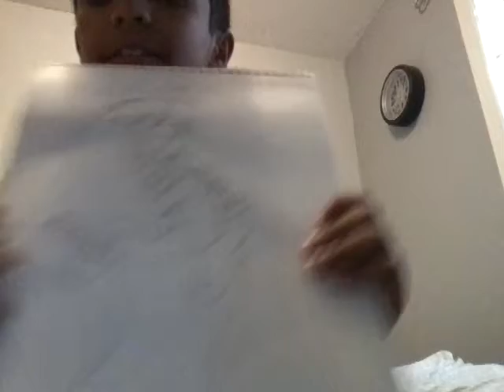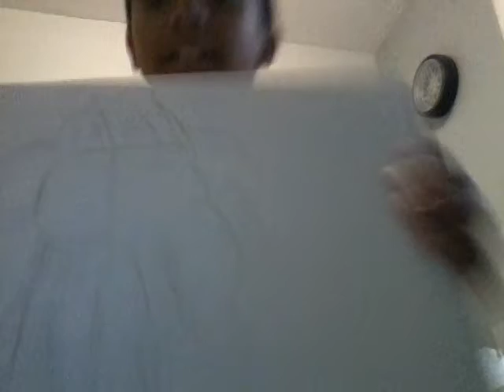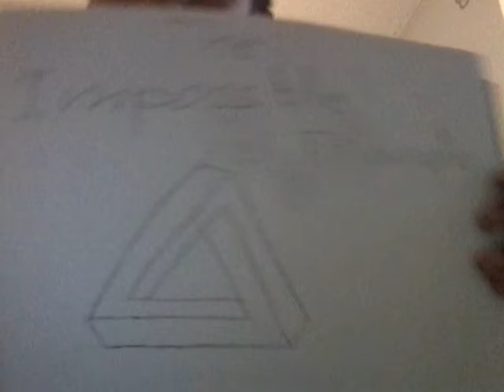My EPIC Artwork